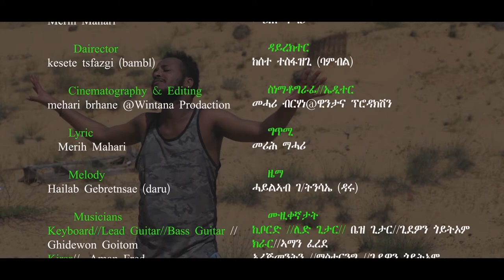Merih Mahari - Eshel'ye - ዕሸል'የ - Eritrean Music ( Official Music Video )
Eritrean Music - Eshel'ye - by Merih Mahari - መሪሕ ማሓሪ - ዕሸል'የ  ( Official Music Video )

Eshel'ye- by  Merih Mahari - Eritrean song (Official Music video)

       Song
►Songwriter: Merih Mahari
►Melody; Hailab G/tnsae (daru)
►composition:  Ghidewon Goytom
►Studio recording & mastering: Ghidewon Goytom (GG)
►Vocal recording: Sham Tekle

          Musicians
►keyboard: Bass & Lead guitar; Ghidewon Goytom (GG)
►Krar; fred

    Video production
►Director: Kesete Tesfazghi
►Director of photography: Mahari Brhane
►Video editor: Mahari Brhane
►Dron oprator; Mahari Brhane
►Producers: Merih Mahari (MM)-ሓቦ
►Camera: Mahari Brhane - wintana Production

   Cast
John hagos
Designers: Mahari